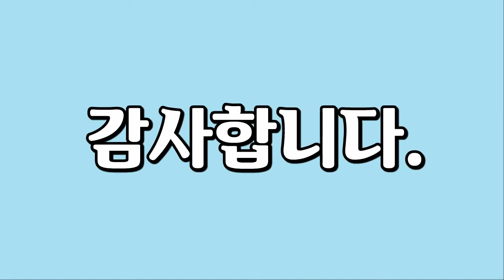이탈리아 풍경, Italy Landscape, 이탈리아 시내풍경을 담은 영상입니다